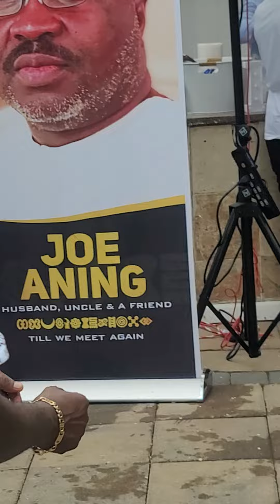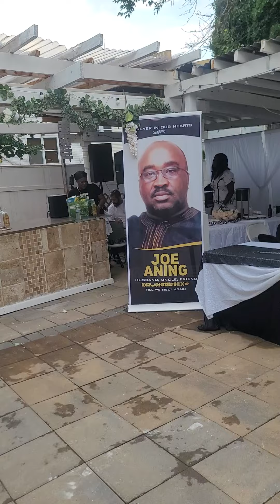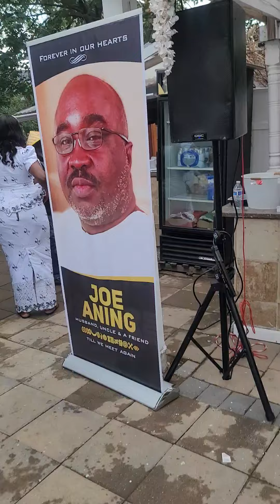July 14, 2024